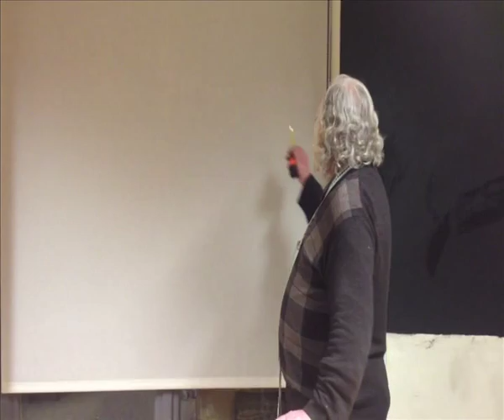Curtains Louth - how to measure windows for curtains by professional Curtain maker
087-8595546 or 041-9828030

In this short video, Sean from bridgetcallandesign.com - expert curtain makers based in Louth - explains how to get professional measurements for your curtains and drapes every time. Bridget Callan Designs curtains can be seen in Drogheda, Dundalk, Ardee and surrounding areas. Follow his simple instructions and you'll know exactly how much curtain fabric to order.